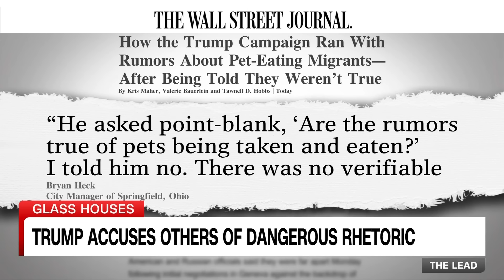Jake Tapper slams Vance and Trump hypocrisy on dangerous rhetoric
CNN’s Jake Tapper discusses former President Donald Trump and his running mate Sen. JD Vance’s irresponsible rhetoric following the second assassination attempt on Trump.